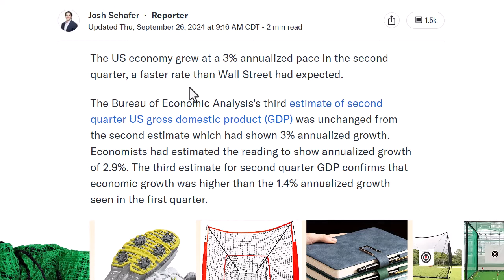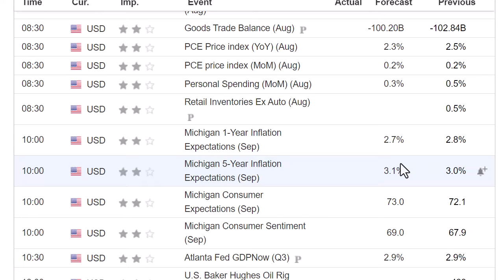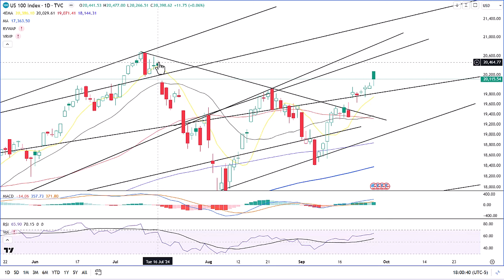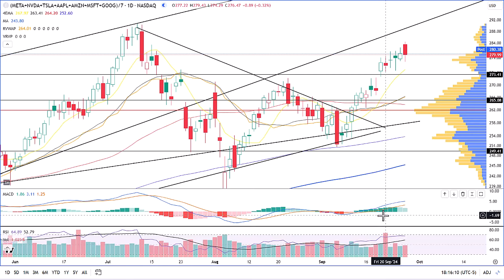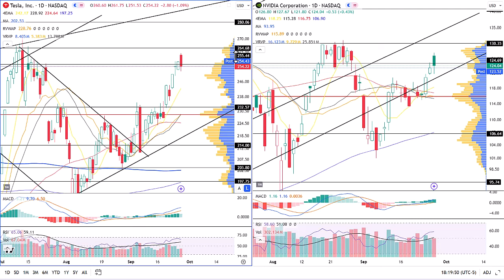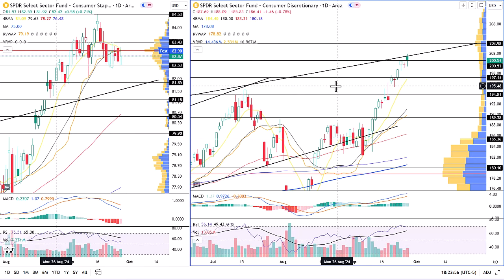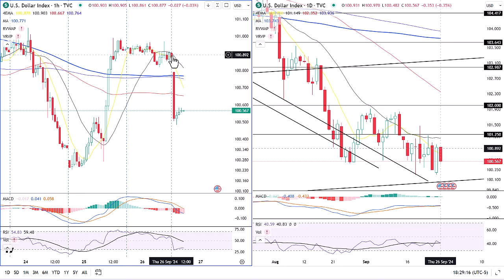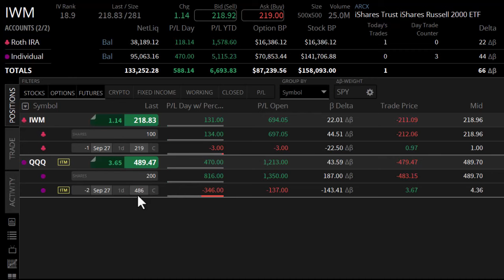Big GDP! Market Update. 26SEP. Technical Analysis of SPY & More!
This video goes over the FOMC, seasonality, the economic calendar, and the charts.

0:00 Intro
0:13 GDP
1:19 Fear & Greed
2:05  Economic Calendar
3:11 SPY
4:22 SPY Tasty
4:59 QQQ
6:11 QQQ Tasty
6:46 IWM DIA
7:44 MAG 7
8:35 MU INTC
9:27 AAPL MSFT
10:05 TSLA NVDA
10:58 AMZN GOOG
12:01 XLY XLP
13:28 XOP IYT
14:19 WOOD GLD
15:03 RIOT MARA
15:48 20 50 SMA Breadth
16:41 DXY
17:10 JNK TLT
17:56 VIX
18:25 Portfolio Thoughts
19:22 Outro